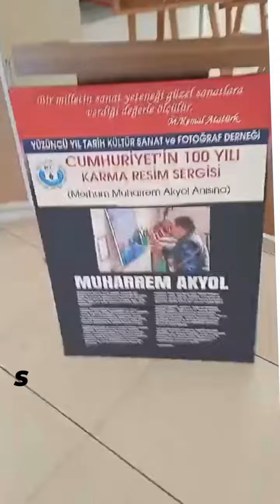KÜTAHYA'DAYIZ... Cumhuriyet'in 100 Yılı Karma Resim Sergisi. Sera Avm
Avcının Balıkçının Sektörün Gözü Kulağı Sesi
╰ Avdoğa Oltacı Tv YouTube kanalına hoş geldiniz!►
      ADOTV CHANNEL
☑️ Ayrıcalıklardan yararlanmak için bu kanala katılın:►
 ☑️ Etkinlikler
╰ Oynatma Listeleri
Sizden Gelenler Bölümünde Videolarınızı Gönderin Yayınlansın:►

╰ Bizi takip edin ve güncel kalın